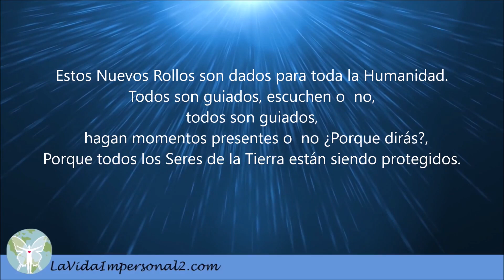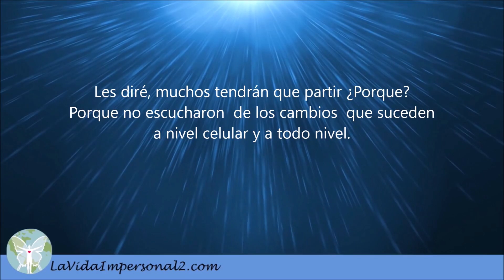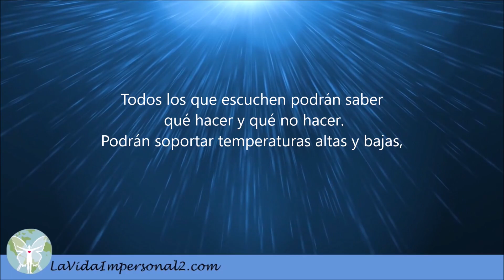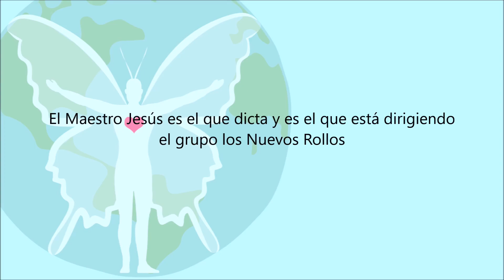MENSAJE DE JESÚS PARA TODA LA HUMANIDAD - Comunicado # 780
(780) Hola Soy Sofia este mensaje es para todos; es un dictado de Jesús, es el siguiente:

-Estos Nuevos Rollos son dados para toda la Humanidad.  Todos son guiados, escuchen o no, todos son guiados, hagan momentos presentes o no;   ¿Por qué dirás?, porque  todos los Seres de la Tierra  están siendo protegidos.

En los videos hemos anunciado que la Tierra Asciende a Quinta Dimensión;  debido a esto hay cambios a todo nivel, por lo tanto necesitan escuchar los videos que son los Nuevos Rollos que estoy dictando.

 Hermanos,  han habido muchas llamaradas solares y seguirán sucediendo,  algunas son fuertes;  todos son ayudados.

 Les diré, muchos tendrán que partir ¿Por qué?,  por que no escucharon de los cambios que suceden a nivel celular y a todo nivel.

Escuchen para que sus cuerpos resistan altas frecuencias, para que su ADN cambie  y eleve su vibración, todos pueden sabemos que sí, sí escuchan estas palabras no son inventadas ¡Despierten!.

La mayoría de los Seres Humanos sentirán estados físicos inusuales
como presión alta, latidos del corazón acelerados, hormigueos en el cuerpo, mareos, dolores en articulaciones, dolores de cabeza, es porque están haciendo cambios a nivel celular,  lo que está pasando es que se están reforzando las cadenas de su ADN.

Se unen los cromosomas A y B, con los cromosomas  C y D, para formar una nueva cadena que los hace ser más inteligentes, más capaces para hacer trabajos que nunca creerían que los pudieran realizar.

Hay muchos cambios, pronto sucederá algo inesperado para beneficio de todos, no bajen la vibración, no escuchen lo que no necesitan, confíen.

Todos los que escuchen podrán saber qué hacer y qué no hacer.
Podrán soportar temperaturas altas y bajas,  sí escuchan todos podrán saber qué hacer, para ayudarse a sí mismos y ayudar a otros.

Soy Jesús en representación de los Maestros Ascendidos dando a la Humanidad instrucciones para el cambio Planetario que se está experimentando.

Hermanos todos son bienvenidos. Todo fue una experiencia necesaria.

El Maestro Jesús es el que dicta y es el que está dirigiendo el grupo los
Nuevos Rollos.

Sofía es la que recibe la información telepáticamente.  Nuestro deber es compartir lo que recibimos.